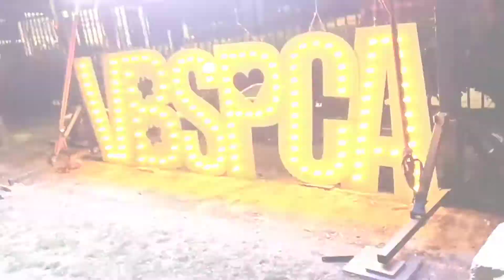VBSPCA TWILIGHT EXTRAVAGANZA HITS / CSV VLOG WITH SOPE WATSON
This a Snippet Vlog of went to work for with my HITS Family, JC @jchits1 to work video With HITS /CSV Center Stage Video family Tristan @liv3lif3liv3 , Braxton @xtenoproductions and Rick, aside Jim and the crew of ACA Atlantic Coastal Audio at the VBSPCA @vbspca Fundraising TWILIGHT Extravaganza Event at the New Realm Brewery . We made it do what it do and knocked it out bc we the best at what we do🤘 😎🤘. Background music by Sope